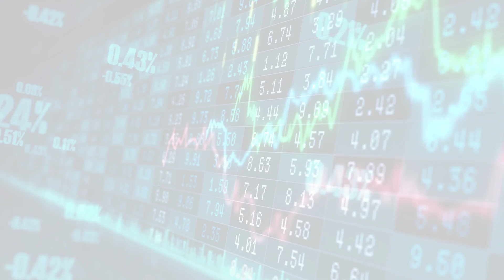MarketWatchLists: Tabacco Update for Tuesday, July 18, 2023, 17:05 EST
Watchlist Companies:
- Hempacco (HPCO) USD 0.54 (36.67%)
- 22nd Century Group (XXII) USD 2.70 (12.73%)

About:
MarketWatchLists is a service provided by Praefidi.